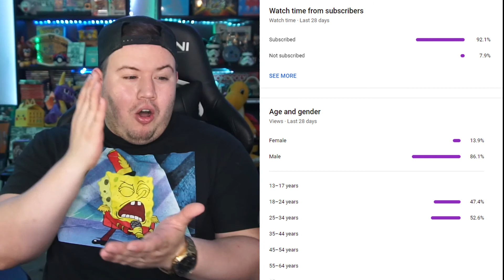GFUEL TETRIS BLAST Review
Hey everyone today we're doing a review of the TETRIS BLAST flavor! I'm super excited to do this review because I've never tried the flavors before today.